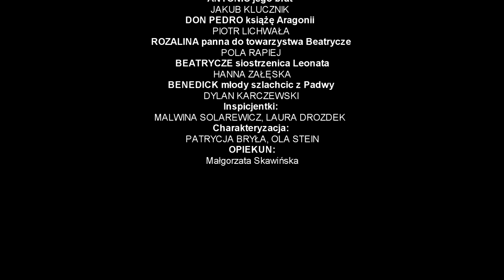Wiele hałasu o nic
Kolejna wspaniała praca Grupy Teatralnej - Marionetka, działającej w Liceum Ogólnokształcącym im. Bolesława Chrobrego w Szprotawie! Życzymy miłego seansu!